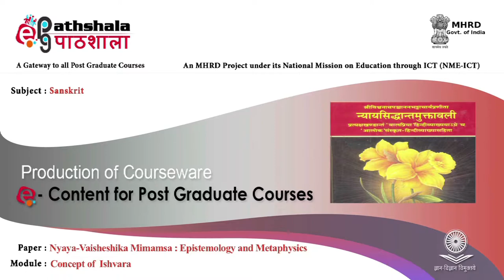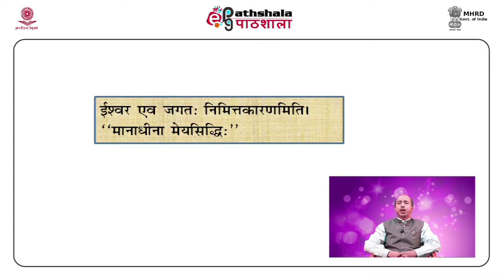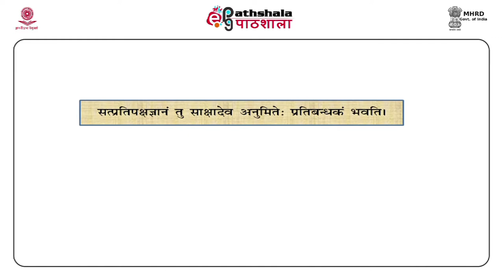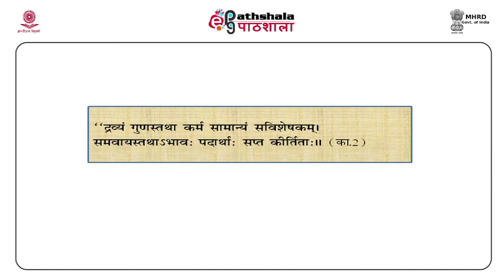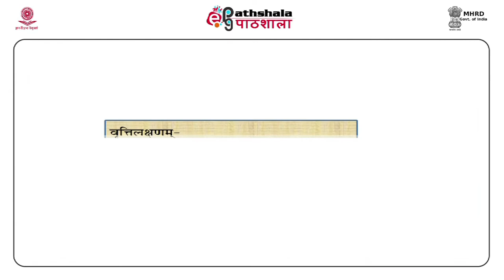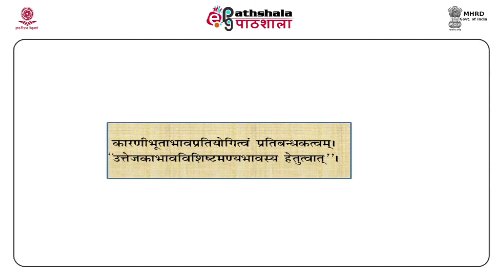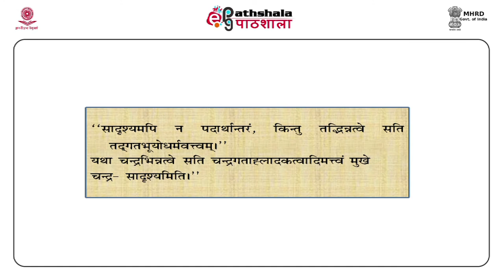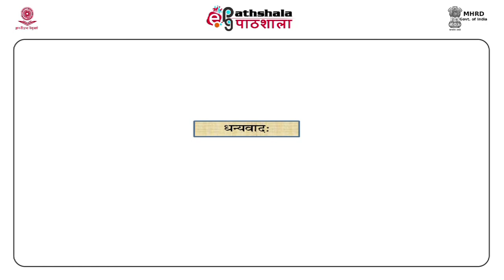SAN P12 M02